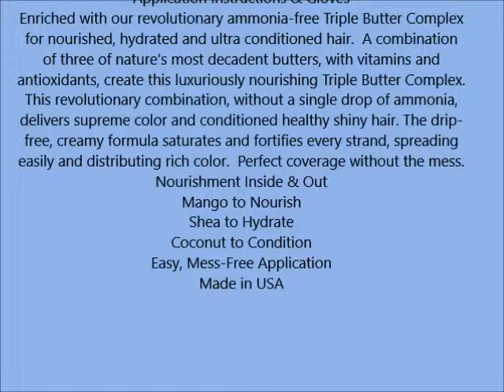Revlon Luxurious ColorSilk Buttercream Permanent Haircolor, Medium Auburn 42R 20 fl oz